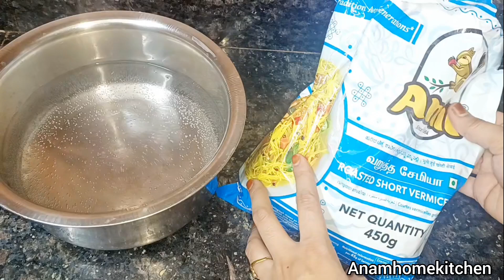ऐसे सेवई बनाकर खाएंगे तो नूडल्स और मैग्गी खाना भी भूल जाएंगे |Sevai Upma |Vermicelli Upma,Breakfast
Hello, Everyone welcome to my channel anamhomekitchen, Aaj main apke sath share karne wali hun vermicelli upma ya sevai upma ki recipe, agar Apko meri recipe achi lagihoto like karen, share kare, aur subscribe karna na bhulen,.
    Thanks for♥️watching

Ingredients:-
Chopped onion
Chopped beans
Chopped carrot
Chopped capsicum
boiled matar
Curry leaves
Chopped coriander
7-8 kaaju
mustered seeds
chana daal
Rice Vermicelli